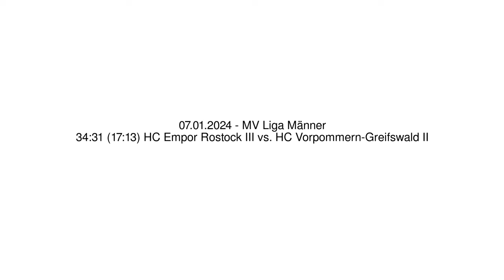34:31 (17:13) HC Empor Rostock III vs. HC Vorpommern-Greifswald II - 07.01.2024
34:31 (17:13) HC Empor Rostock III vs. HC Vorpommern-Greifswald II